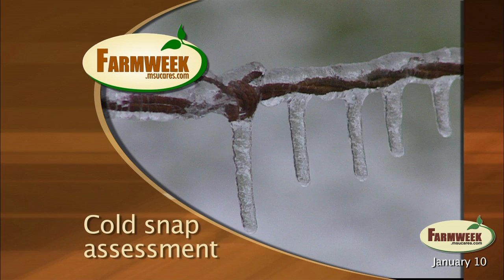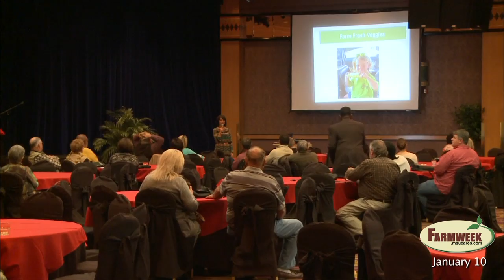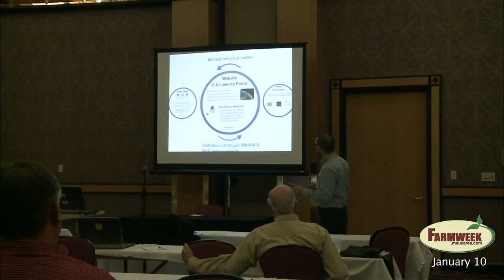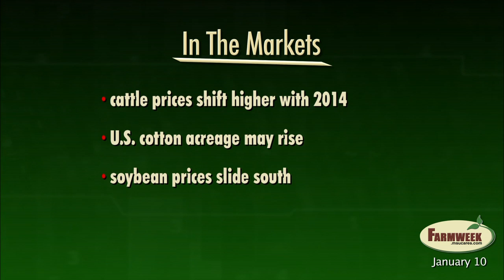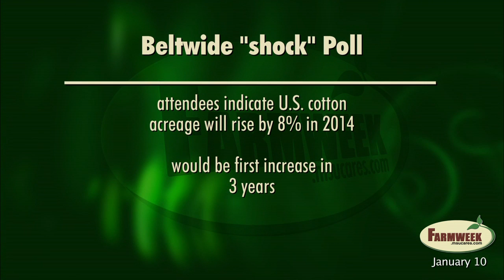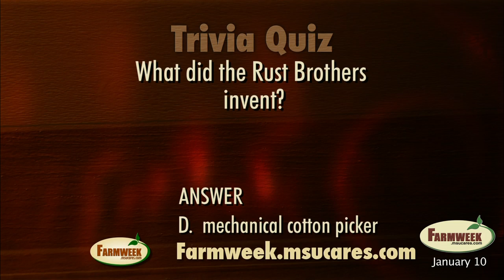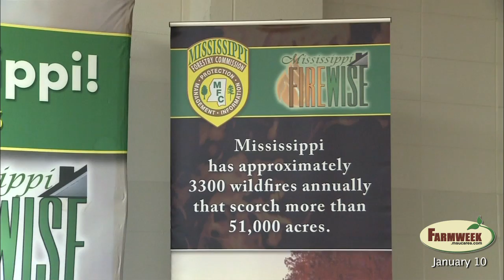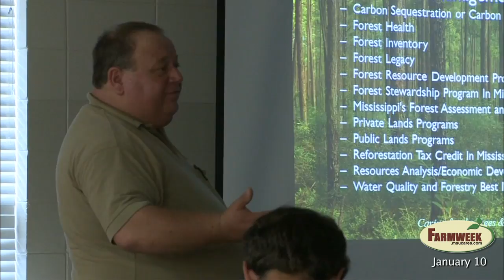Farmweek - Entire Show - January 10, 2014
Feature story - Teachers Conservation Workshop puts modern forestry in the classroom.
Arctic blast damages MS winter grazing
Farmers markets highlight at MS Fruit and Vegetable Growers Association Conference
Southern Gardening - Zone appropriate plants last longer, more durable
Market Interview - Record cattle prices
Extreme weather sets up Saturday slaughter
Trivia Quiz - What farm equipment did the Rust Brothers invent?
Farmweek Calendar - Food Safety Workshops for fruit/vegetable farmers - Delta Ag Expo, January 23-24
U.S. cotton farmers indicate more 8% more acreage in 2014
Soybeans bearish on big South America crop
U.S. plywood capacity shrinks due to down demand and China competition
Trivia Quiz Answer
Preview of next week - Feature:  FARMtastic teaches children about agriculture, Winter Gardens